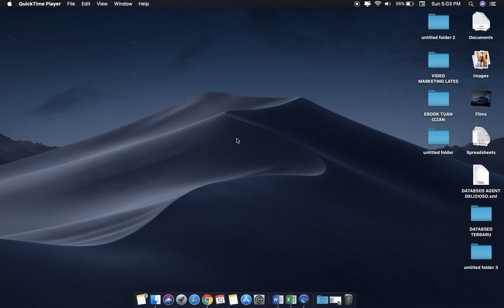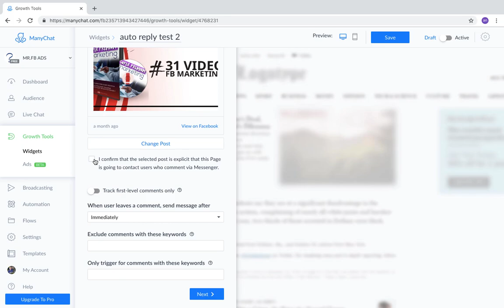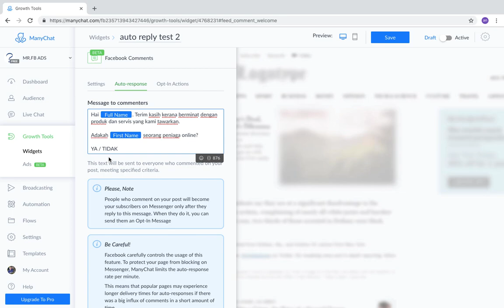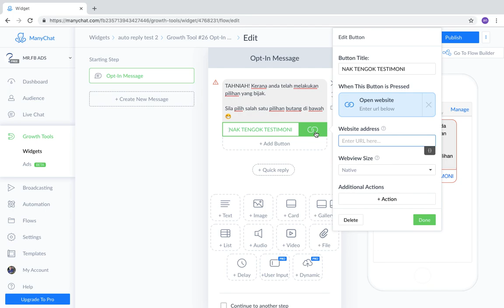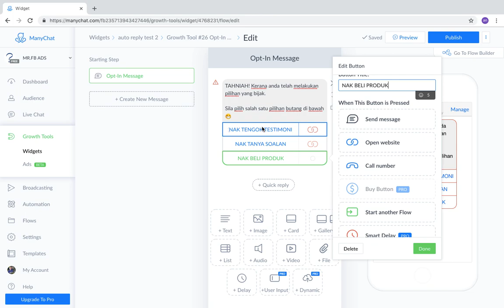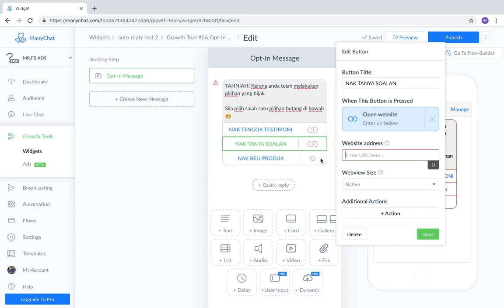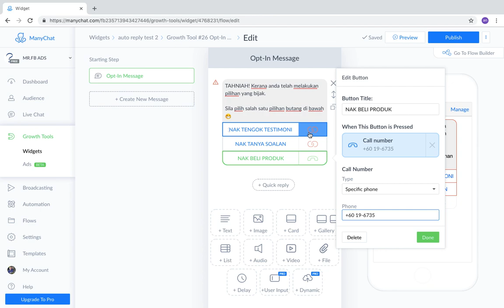36 MANYCHAT CHAT BOX